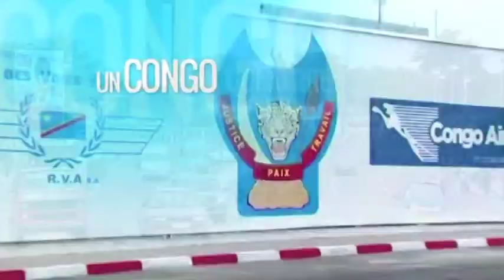DEPLIC POMBA YA NUANCE AFFAIRE CHERIE COCO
CONGO CONNEXION TV a le plaisir de vous présenter l’émission Profil des artistes une émission 100% artistique. suivez ces images na système ya maman akangi ndaku